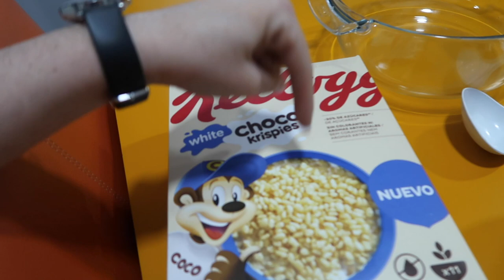Receta Delicias de chocolate crujiente con mi Mami! ❅ Christmas Hug #8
Links y más info aquí a bajo 🎄 ⬇️
Nuevo vídeo del Christmas Hug 2020 hoy...
Tenéis la receta (súper fácil!) que preparamos con mi mami en el vlogmas!
Ingredientes:
- 2 tabletas chocolate blanco de fundir/postre
- 2 tabletas chocolate negro o con leche de fundir/postre
- Lacasitos o lo que os apetezca para decorar

·Editado con Final Cut Pro X
·Grabado con: